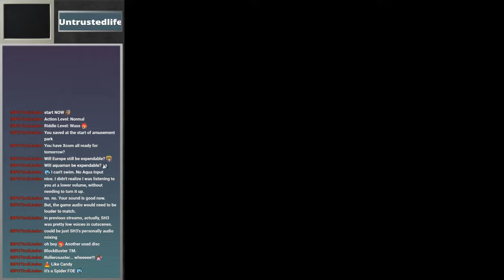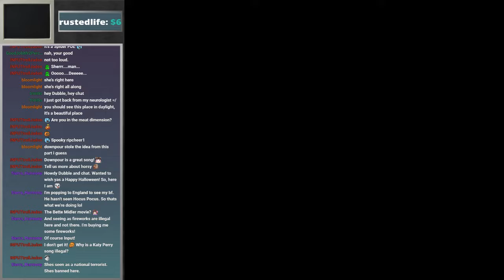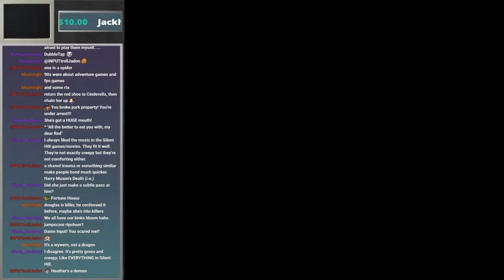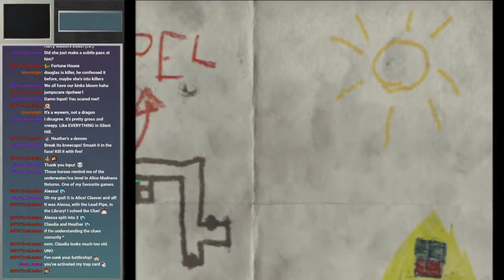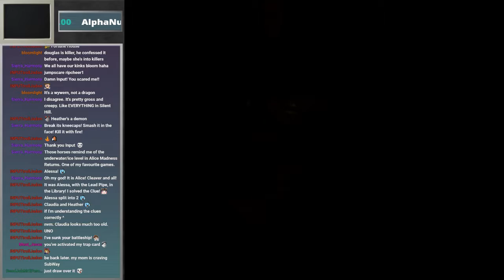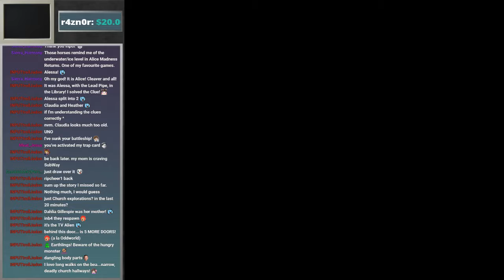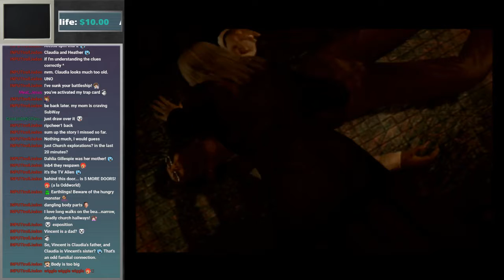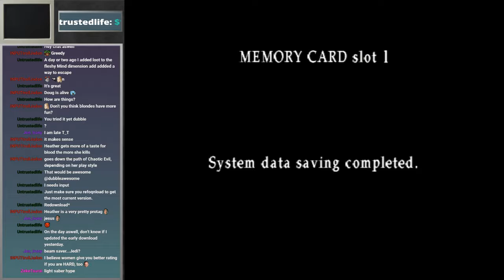SIlent Hill 3 (part 3 FINAL)